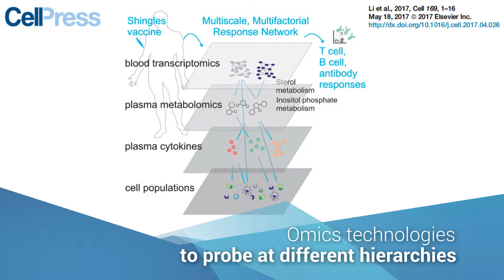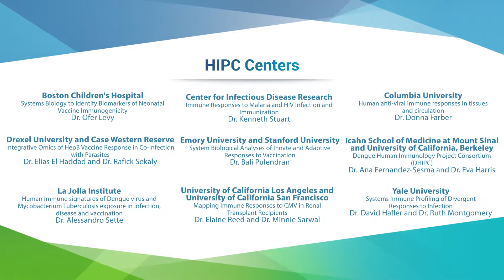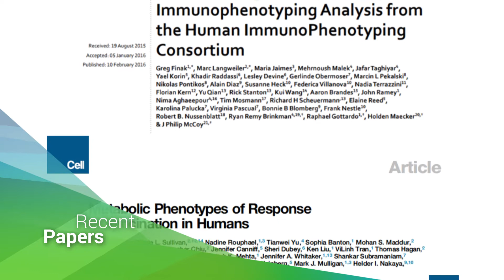Introduction to HIPC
HIPC investigators utilize cutting edge technologies to define immune signatures in healthy, vaccinated, and diseased states.